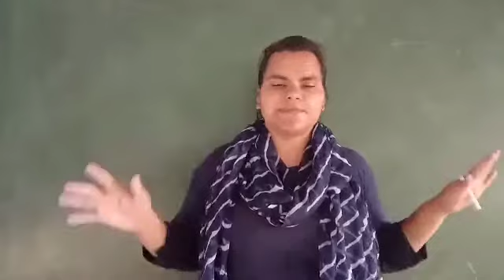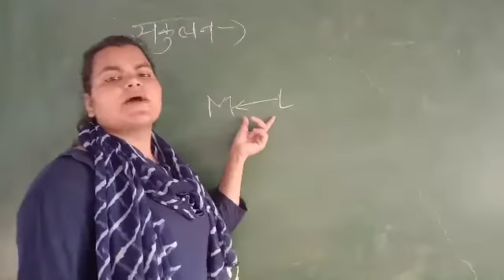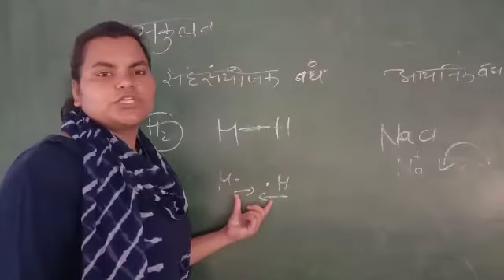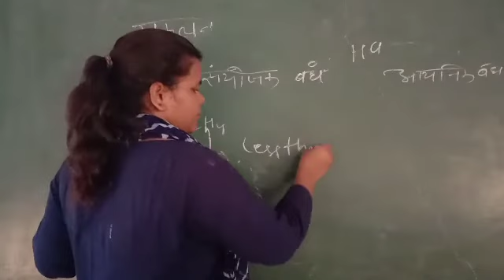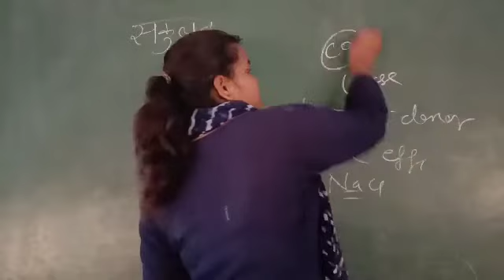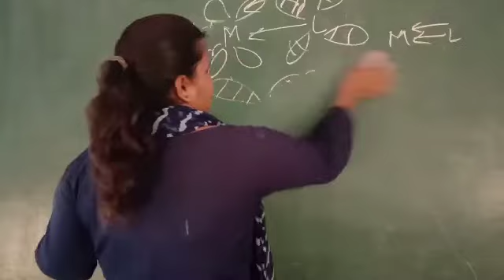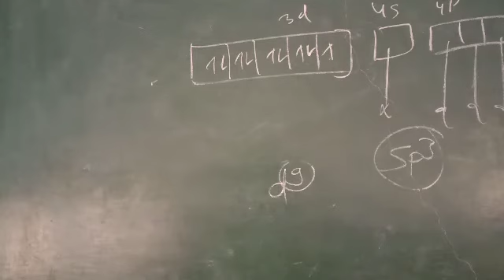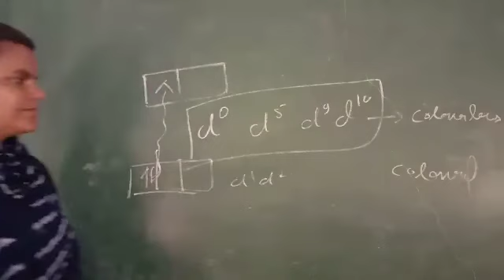Transition Elements-Inorganic Chemistry Video Lecture Hindi SVM JOBNER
Video Lecture on Transition Elements-Inorganic Chemistry Video Lecture Hindi SVM JOBNER in Hindi for UG chemistry students at SVM Jobner by prof. Ms. Neetu Kumawat Ma'am.